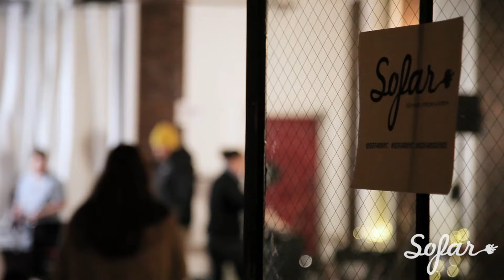Ro Hendrix - Goddess | Sofar NYC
Ro Hendrix performing “Goddess” at Sofar New York on January 13th, 2016. We put on more than 70 shows every month in New York, see upcoming dates and sign-up for tickets

Filmed by: Daniel Naman and Maira Nolasco

Edited by: Noah Engel

Audio by: Holden Jaffe